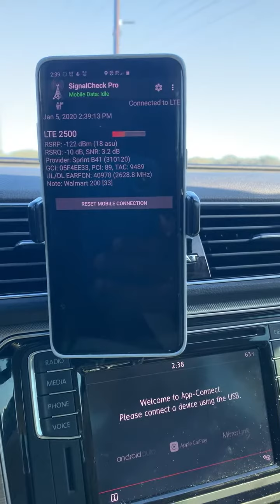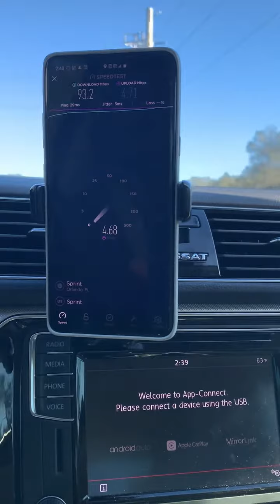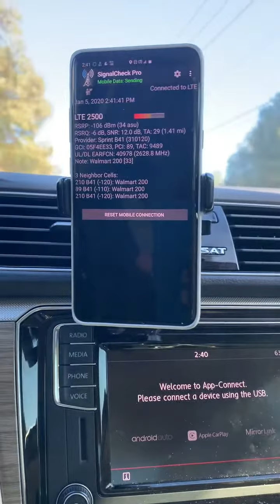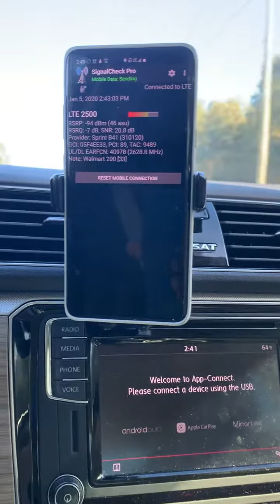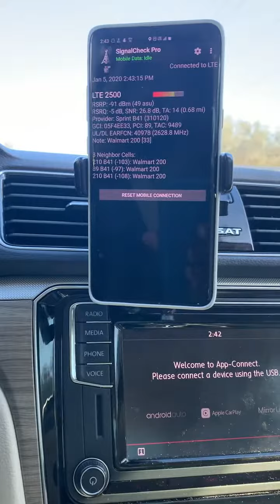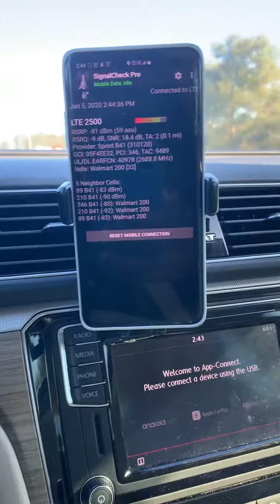Sprint Band 41 reach!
B41 can go the distance!